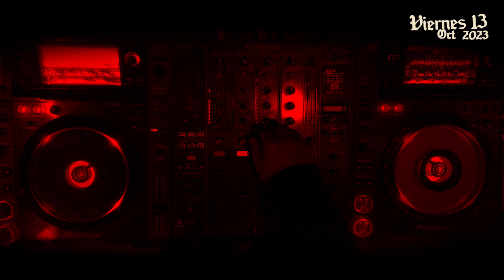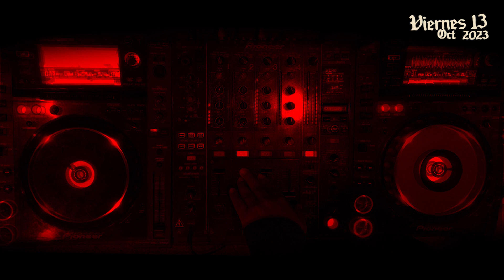Josor - Viernes 13, Oct 2023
00:00 Viernes 13 La Mano Pachona Intro
00:45 Jared Zada - Sync in 2 [Zada Records]
06:20 Applescal - Flash [Atomnation]
10:34 Loco & Jam - Cast Away [Arcane Music]
14:38 Marbs - Trip & Roll (DJ Minx Remix) [Desert Hearts Black]
17:51 Sian, Sacha Robotti, Third Culture - Chemicals [Diynamic]
21:45 Max Cooper - Swapped [Mesh]
25:54 Adrian Hour - Ponny [Dual Life Records]
28:48 Danny Serrano - Karoo [Stereo Productions]
33:08 Terrence Parker - Pentecost (Traumer Reduced Remix) [Defected]
36:26 Few Nolder - Mayday (Bushwacka! Remix) [Poesie Musik]
39:34 Spartaque, Brennen Grey - Scriptio Continua [Modular States]
43:28 Traversable Wormhole - Massless Fermions [Traversable Wormhole]
46:29 Cowboy Rhythmbox - Fantasma
50:48 Fabrication - What’s the Matter [nopaint.]
54:47 Marco Faraone - Pressure [DCLTD]
58:20 Uakoz - Ghosts [Respekt Recordings]
01:02:40 Jared Zada - Open Your Mind [Zada Records]
01:07:39 Pleasurekraft, Mark Michael - Fear [Kraftek]
01:11:11 THIS.IS.MARGUS - Tomorrows Promise (Ben Teufel Remix) [Ballroom Black]
01:16:25 Exercise One - Top Score (Stop Thinking!) [Cocoon Recordings]
1:18:32 Technetium - Stellar Evolution [Concept Records]
1:23:00 Night Stories - Monolyth [Steyoyoke Black]
1:27:45 Sefton - Skepticism vs La Zona del Silencio [Ellum]
1:31:10 The Chef - Destroy [The Chef Music]
1:34:32 Technetium - Dark Mirror [Melodia Records]
1:40:12 Kled Baken - Antarctica [Cyclic Records]
1:43:44 Jimmy Edgar feat Dawn Richard - Burn So Deep (Maya Jane Coles Remix)
1:46:19 Theus Mago - Moderna - Can You See Her [La dame Noir Records]